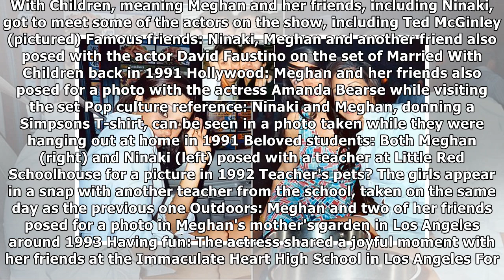Unseen images show meghan markle at her college graduation party | News 24H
Published: 17:01 EST, 1 December 2017 | Updated: 18:50 EST, 1 December 2017 Long before she was Prince Harry's fiancée, Meghan Markle was your typical American college student enjoying a fun-filled ni...